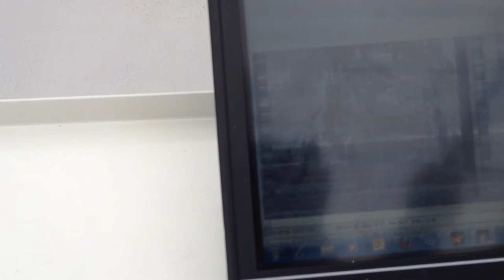Decoding NOAA19 First good attempt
This is a little clip of one of my first real attempts at weather satellite decoding.  Still needs some refinement of technique tracking the satellite across the sky and juggling the antenna.  This attempt was mostly to see if I could get it mostly working before I show some students what its about.  Next time I'll have more hands available to juggle the equipment.